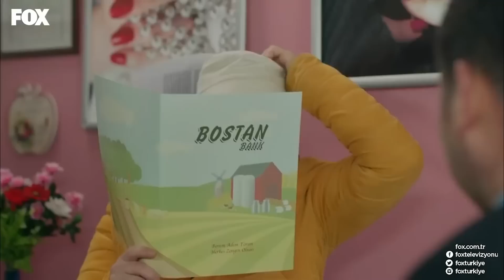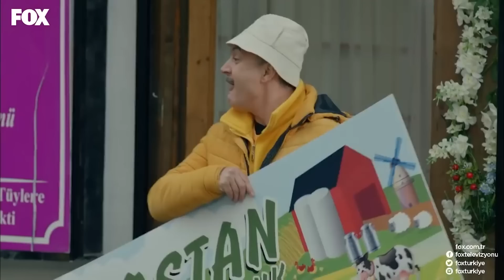Cuma Usta'nın Tosun Bank ile İmtihanı - Şevkat Yerimdar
Cuma kripto koyun dolandırıcıları tarafından dolandırıldı. EN KOMİK SAHNELER #4

Esin ve Şevkat evlendiklerinden beri yalnız kalamamışlardır ve baş başa vakit geçirebilmek için balayına gitmeye karar verirler. Fakat daha yola çıkamadan işler karışmaya başlar. Yeni evli çift, üst üste meydana gelen olayları aşarak balayına çıkmaya kararlıdır. Tezene İsmail’i terk eder. İsmail üzüntüsünden gene çatıya çıkar. Bu sefer atlamaya kararlıdır. Mahalleli onu atlamamaya ikna etmek için seferber olur. Cuma, Bostan Bank’ın temsilciliği alır ve zengin olma hayalleri kurar. Fakat hayalleri suya düşecektir.

KÜNYE
SENARYO: EROL HIZARCI
YÖNETMEN: BÜLENT İŞBİLEN
YAPIMCI: HAYRİ ASLAN
YAPIM: LİMON FİLM
TÜR: KOMEDİ
KOORDİNATÖR: ŞULE PUSAT